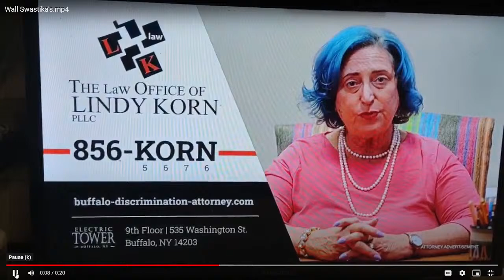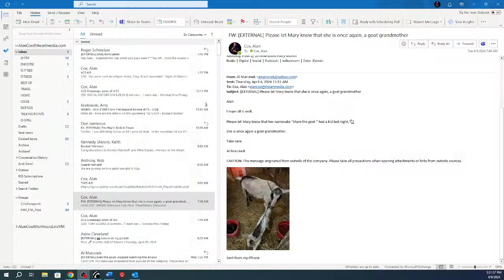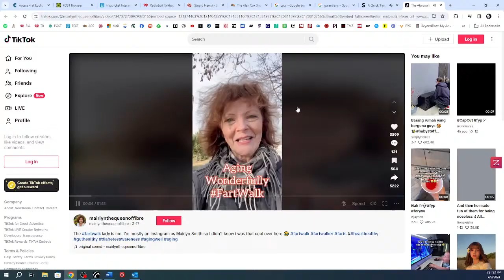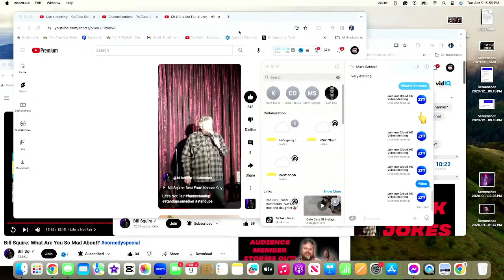The Alan Cox Show: 4/09/24